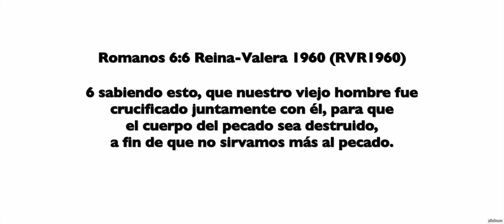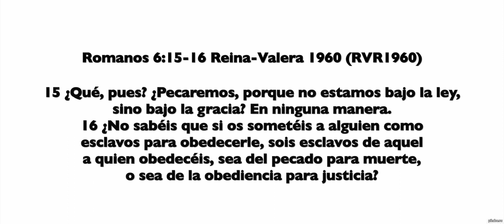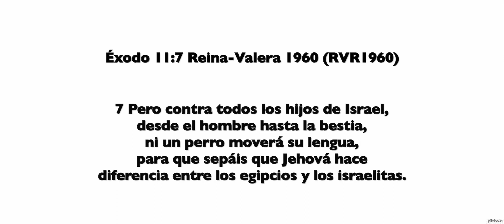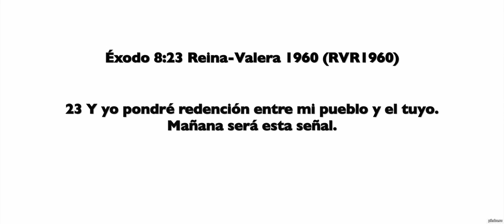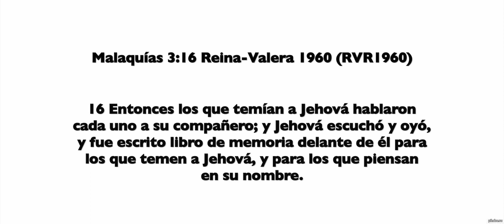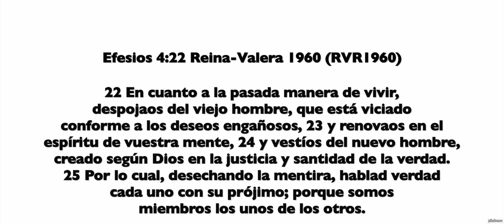Lo que Dios quiere para este tiempo! estableciendo la verdadera cultura del Reino